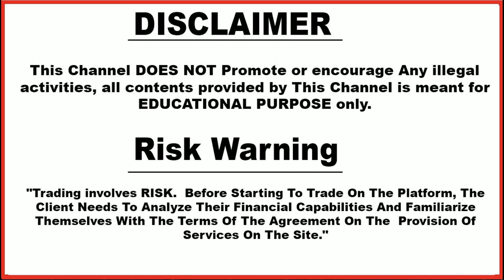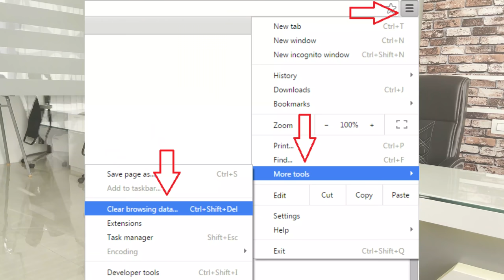i phone 12 pro max | Giveaway | Technical Avi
winners will announce on Telegram channel

How you can enroll in this competition ???

1. Register with link given below.

2.Before clicking on the link browser data should
be cleared.

3.After registration deposit is must after

4.Now you are eligible to get the prizes.

5.For old users who already registered with our
link for them just make deposit and send us a
transaction screenshot with date and time on
telegram @aviishere and you are done with further
process.

6. Send Me Your Trading History of next 3 days . Winner Will Be Declare On Bases Of Your Trading History.

How winner will be decided?

1.On the basis of maximum deposit.

2.On the basis trade history maximum ITM in row.

Prizes
1. Apple i phone 12 max pro
2. Apple i phone 12 max pro

IMPORTANT
(Risk Warning)
"Trading involves RISK.  Before Starting To Trade
On The Platform, The Client Needs To Analyze
Their Financial Capabilities And Familiarize
Themselves With The Terms Of The Agreement On The
 Provision Of Services On The Site."

Note-NOTE: ALL THE IMAGES/PICTURES SHOWN IN THE

PURPOSE only.

news re-porting, teaching, scholarship, and
copyright.

5. technical_avi_official Instagram

6.  Instagram personal

7. Facebook